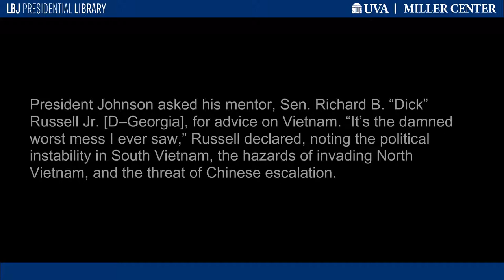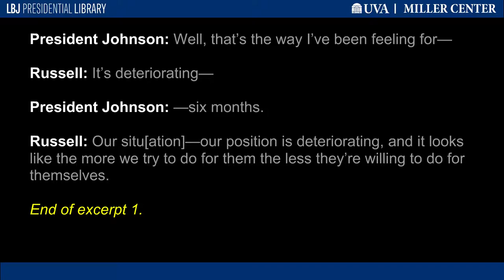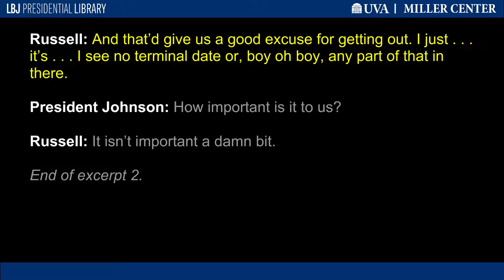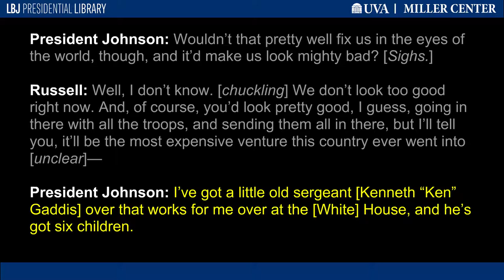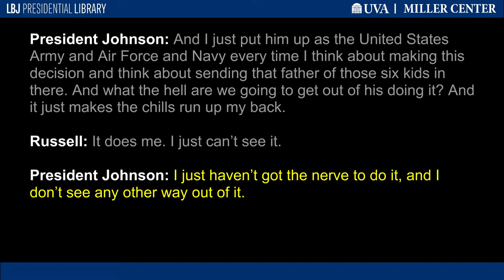"It's A Mess"